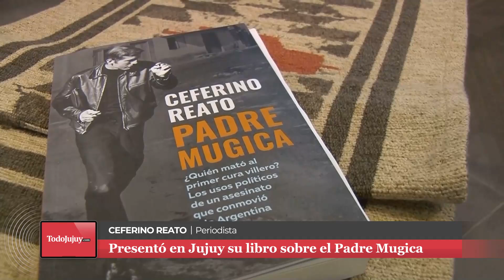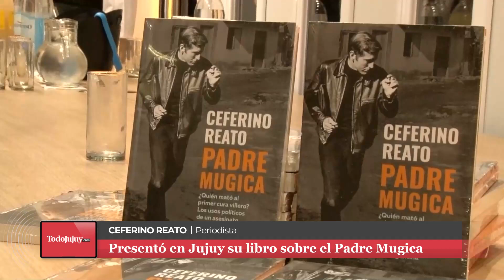Ceferino Reato presentó en Jujuy su libro sobre el Padre Mugica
Ceferino Reato presentó en Jujuy su libro sobre la vida del Padre Mugica, donde investiga el asesinato del “primer cura villero”.